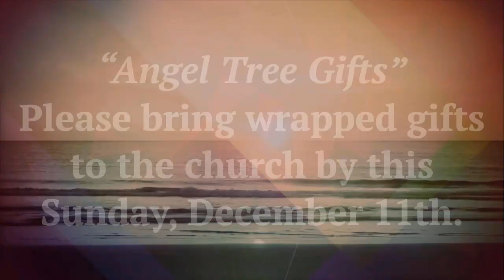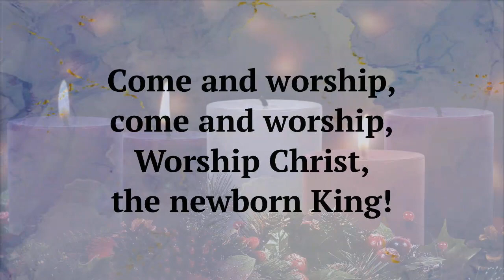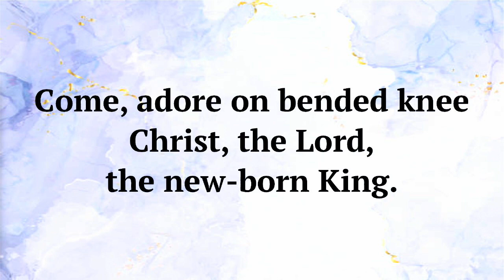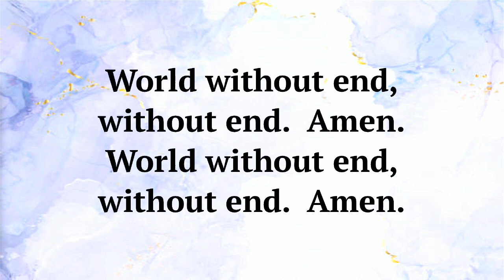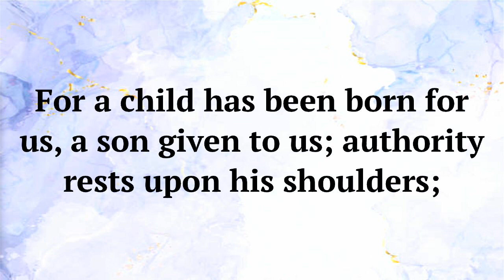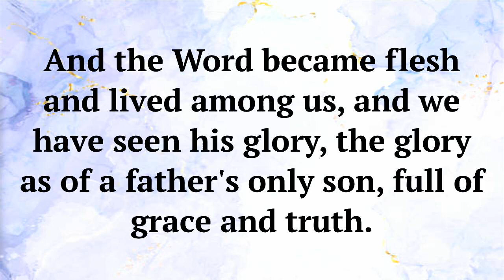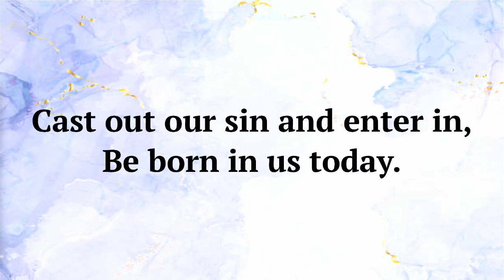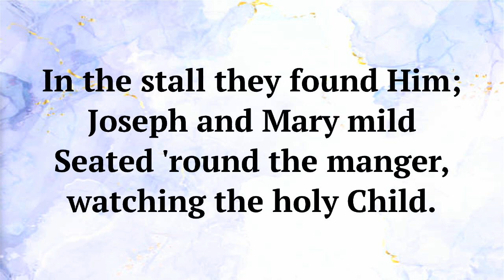December 11, 2022 - The Third Sunday of Advent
The Third Sunday of Advent

Special Music:

Old Testament Reading Reading: Isaiah 9:2,6
New Teastament Reading: John 1:1-5,14

Sermon: "Became Flesh" - Rev. Valerie Hicks

Hymn:"Angels, from the Realms of Glory"
      "Sing We Now of Christmas"

Anthem: "The Glory of God"

Thank you to Tina, our guest pianist this sunday.

Reverse Advent Calendar
Caroling & Soup Supper Sunday,today at 3:45pm Soup Supper 5:00pm BPC Fellowship Hall.